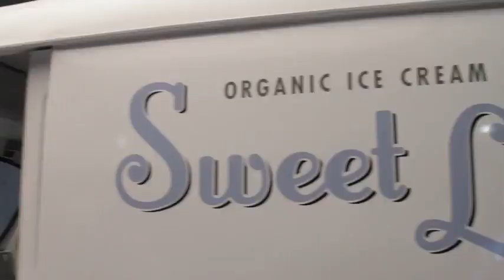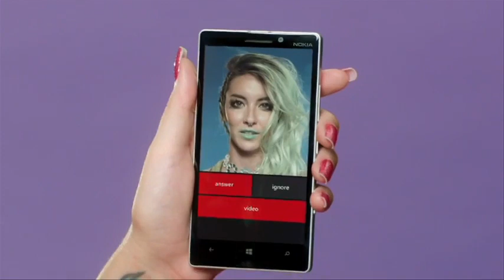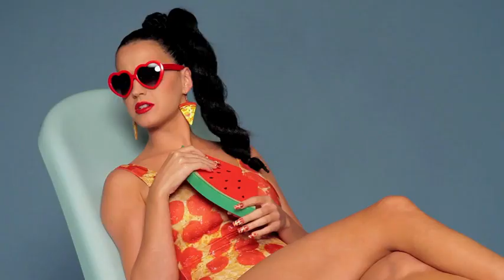Katy Perry - This Is How We Do (Behind the Scenes)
Katy Perry, This Is How We Do video behind the scenes.